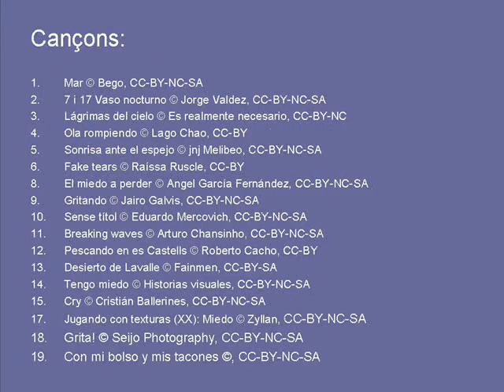POV11 Salir Corriendo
Videorelat fet en el taller DigiTale de CP Ponent per Begoña, basat en una cançó d'Amaral.